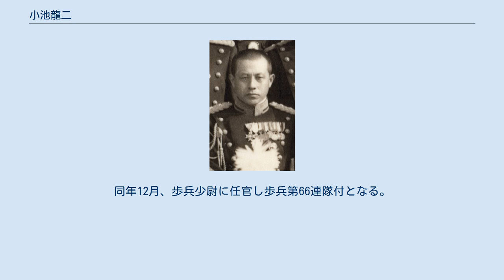小池龍二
小池 龍二（こいけ りょうじ、1898年（明治31年）9月7日 - 1993年（平成5年）8月19日）は、日本の陸軍軍人、実業家。
 東京出身。
三井鉱山技師・小池政吉の二男として生まれる。
 1911年（明治44年）に東京高等師範学校附属小学校（現・筑波大学附属小学校）卒業。
仙台陸軍地方幼年学校、中央幼年学校を経て、1919年（大正8年）5月、陸軍士官学校（31期）を卒業。
1927年（昭和2年）12月、陸軍大学校（39期）を卒業し近衛歩兵第2連隊中隊長に就任。
 1928年（昭和3年）12月、教育総監部付勤務となり、教育総監部課員を経て、1932年（昭和7年）7月から1934年（昭和9年）9月までフランスに駐在。
1934年8月、歩兵少佐に昇進。
同年9月、陸軍習志野学校教官に就任し、教育総監部課員を経て、陸軍省軍務局課員（軍事課）に移り、1937年（昭和12年）8月、歩兵中佐に進級。
1938年（昭和13年）1月、秩父宮雍仁親王付武官を兼務。
1939年（昭和14年）3月、第1軍参謀となり日中戦争に出征。
同年8月、歩兵大佐に進級。
同年9月から1940年（昭和15年）12月まで参謀本部課長に在任し、この間の1940年6月、大本営付となり仏印国境監視委員を務めた。
1940年9月、大本営参謀兼印度支那派遣軍高級参謀となる。
1941年（昭和16年）4月、教育総監部総務部第2課長に就任し太平洋戦争を迎えた。
 1943年（昭和18年）8月、陸軍少将に進み習志野学校付となる。
1944年（昭和19年）2月、習志野学校長に就任。
1945年（昭和20年）2月、教育総監部総務部長に発令され、同年4月、最後の侍従武官に着任し終戦を迎えた。
同年12月、予備役に編入。
戦後、1959年（昭和34年）1月から1969年（昭和44年）7月まで三島製紙専務を務めた。